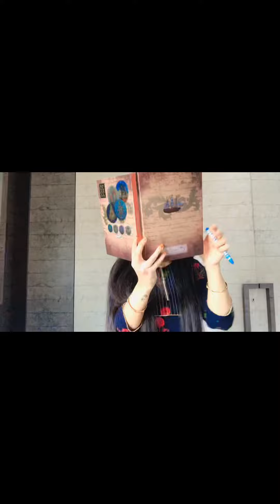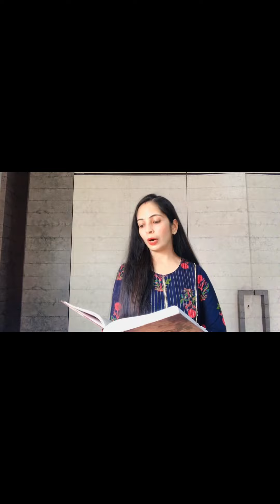My hair care regime/routine || homemade hair oil || my childhood hair care routine